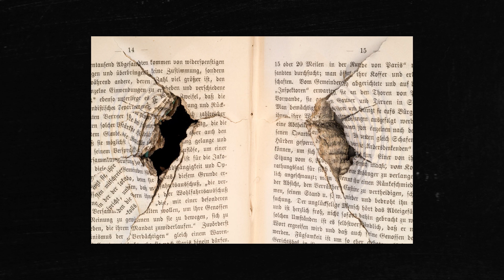(Spoiler Free) Resident Evil: Welcome to Raccoon City REVIEW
I saw the new Resident Evil movie. Yep.